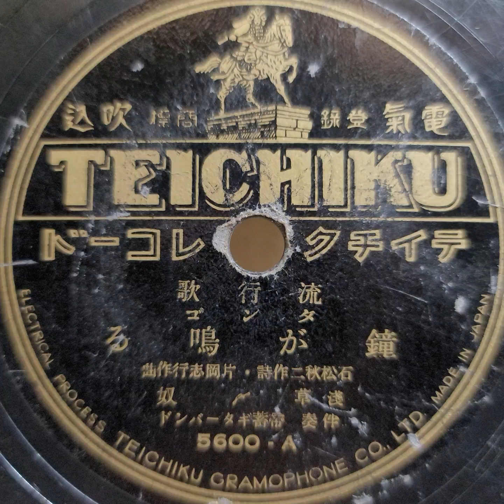淺草 〆奴 ♪鐘が鳴る♪ 1934年 78rpm record. Columbia Model No G ｰ 241 phonograph